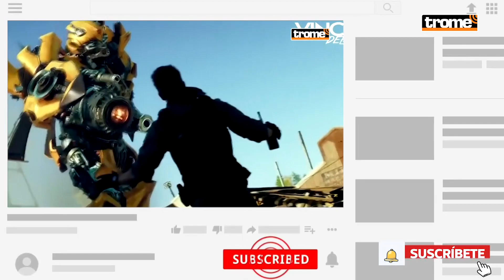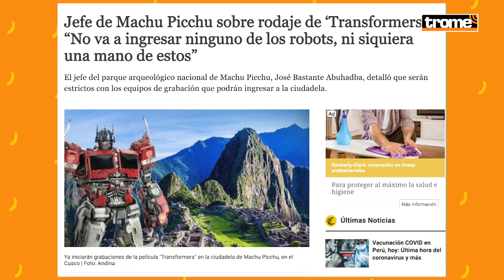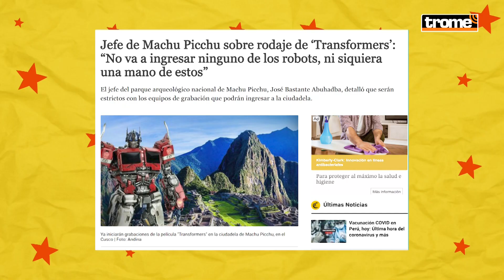TRANSFORMERS en PERÚ: Así fue el rodaje y las COMPLICACIONES que tuvieron en Machu Picchu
Transformers 7: El Despertar de las Bestias ya está grabandose en Perú, pero al pareecer los realizadores de la película no se esperaban esta sorpresa: ¿No podrán ingresar a Machu Picchu?